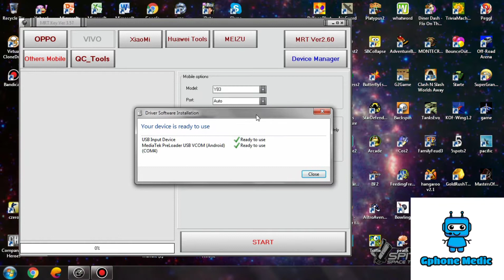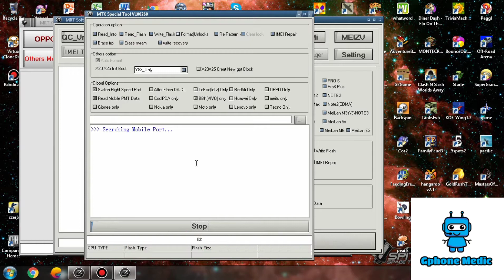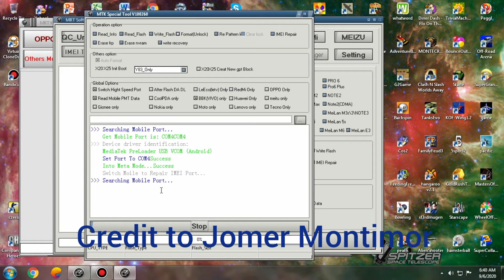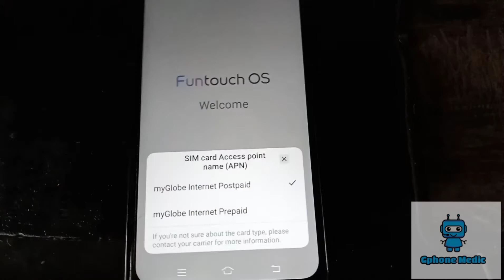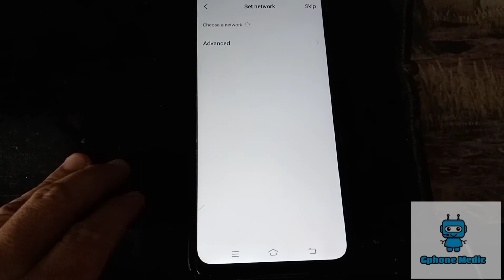unlock vivo 1901 using mrt key original